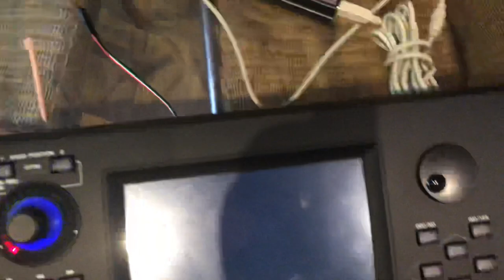External touchscreen on Yamaha ModX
for a how-to !

I found a cheap solution to have an external touch screen connected to a Yamaha ModX.
Until now, people had only succes with:

- Dell S2240T
- Dell E2014T
- A monitor from a company called "Green House"
Those monitors are out-of-production for quiet some time now,
and you don't find any second-hand units on Ebay Europe (only US).

So, instead of paying big money for S&H and the price of the second-hand object,
I looked for a cheap solution. It turned out that I had all needed parts in my spareparts bins :-)

I hope this can give the ModX community what they where looking for :-)
So, if you want to know how to do it, check out my personal blog